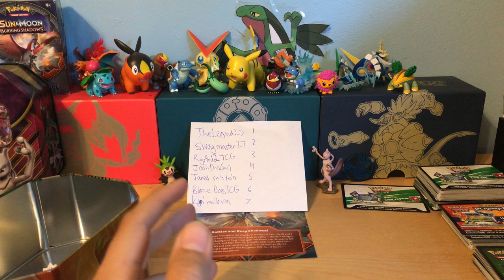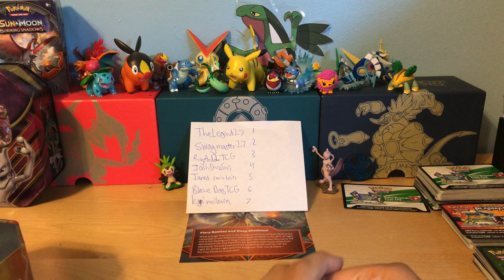Pokemon TCG Code Card Giveaway #6